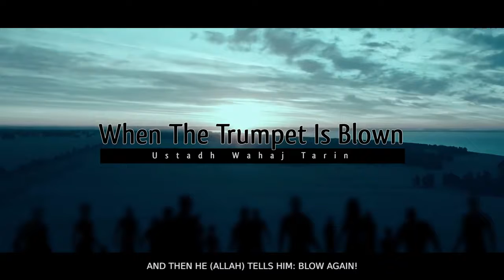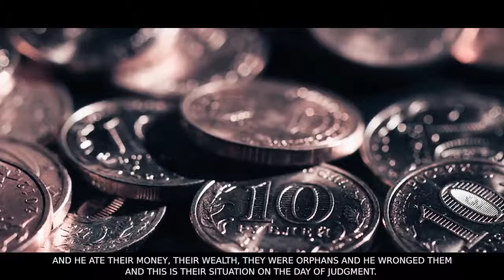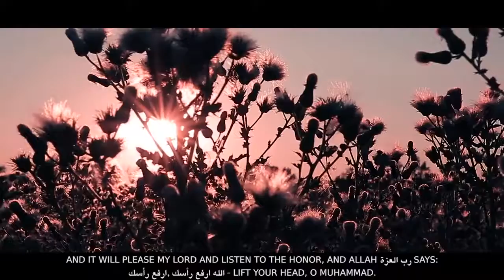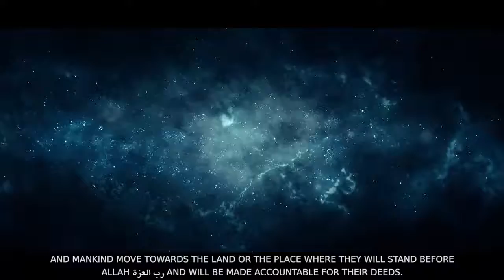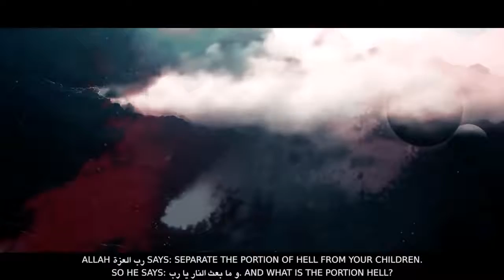Powerful Speech ┇ When They Come Out Of Their Graves & Judgement Day Begins! ┇ Sh Wahaj Tarin